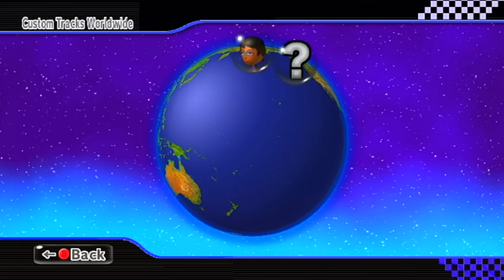Mario Kart Wii - I'M BACK!!!! - Custom Tracks Worldwide Races (Update Video)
After quite a wave of inactivity, I am BACK ON WIIMMFI BABY!!! This video serves as an update (sorta) as well as some nice CTWW races cause this room ended up being pretty decent!

I'm so excited for the future and I hope you enjoy this video as well as all the content on the way.